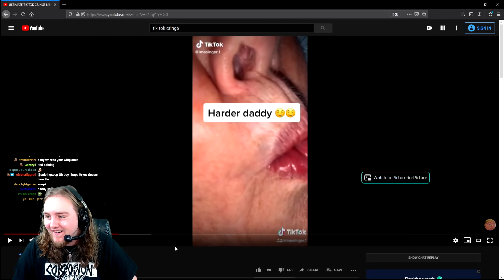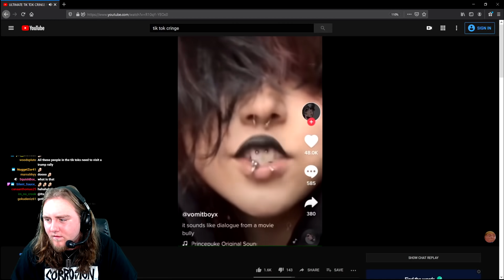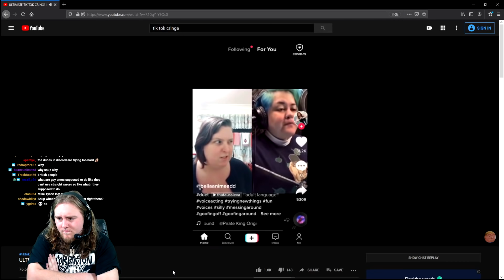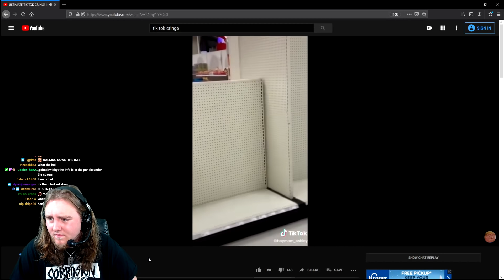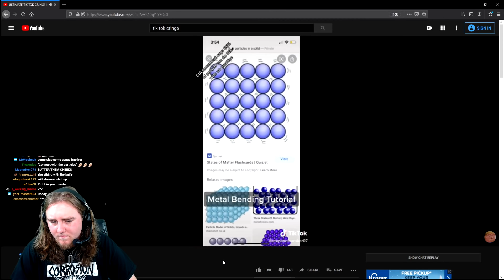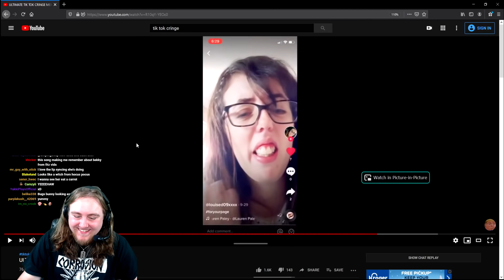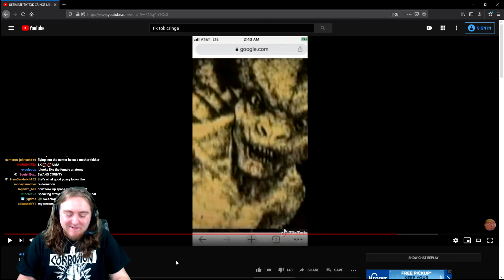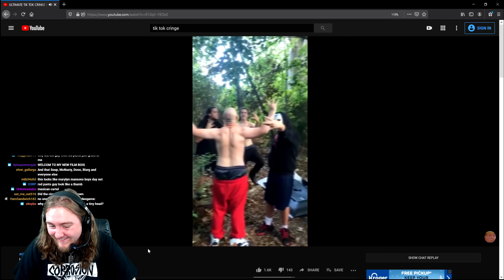CONSPIRACY THEORY TIK TOK CRINGE